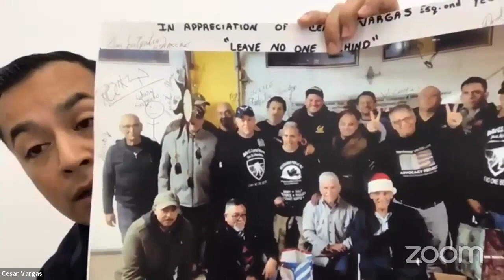NYCC REMOTE IMMIGRATION 10262021 Wed 27 Oct 2021 18 31 35 0000